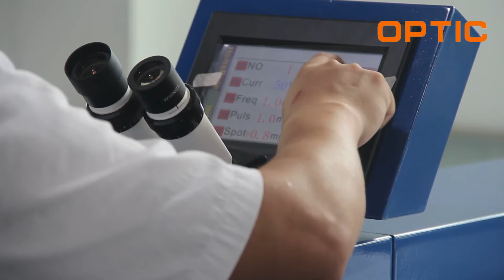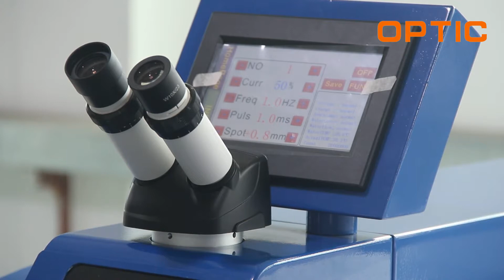jewelry laser welding machine without ccd camera--OPTIC LASER